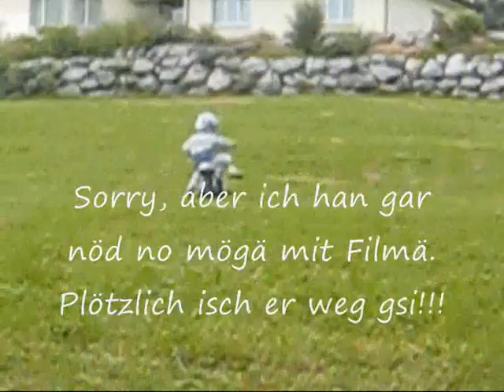100630_travis fahrt 1. mal töff und bad.wmv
Travis Isler fährt das erste mal solo Motorad.